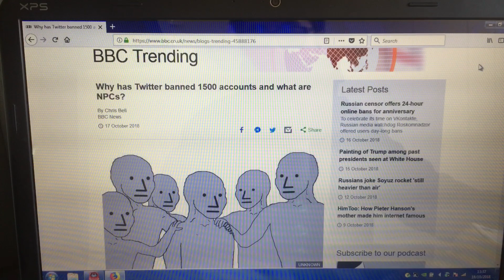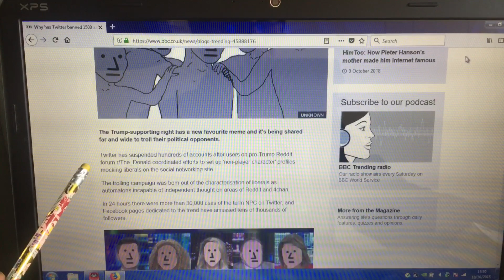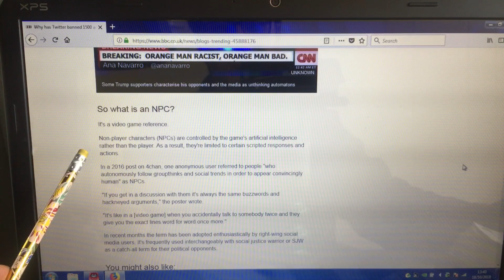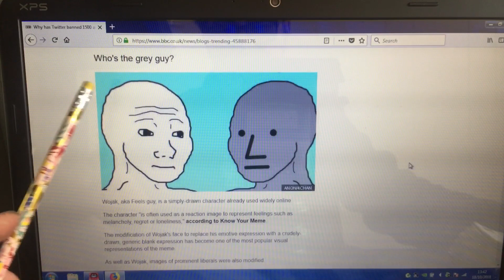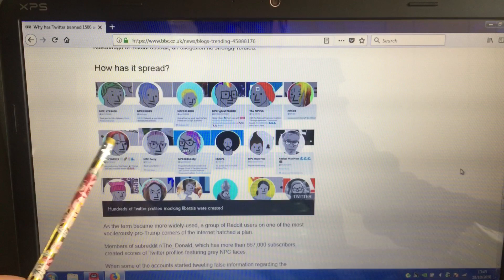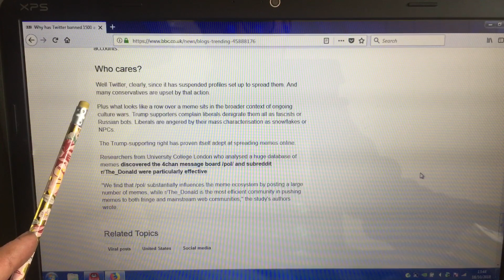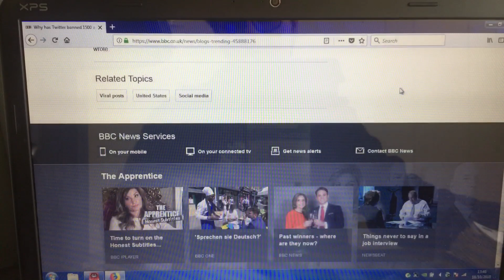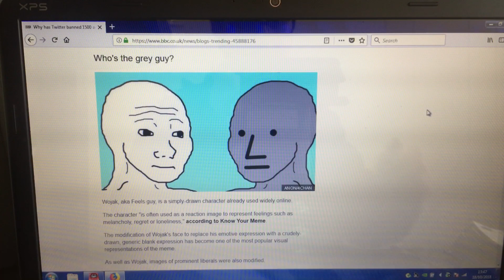What is a NPC? why is twitter banning them?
Today we read a BBC article about the NPC meme and why twitter is banning hundreds of users..